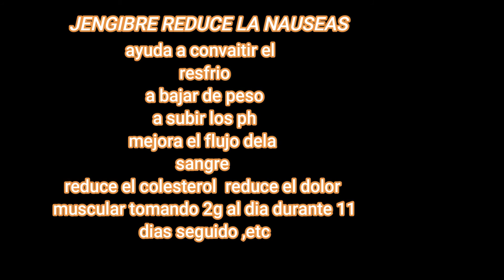COMO HACER LIMONADA DE JENGIBRE PASO A PASO